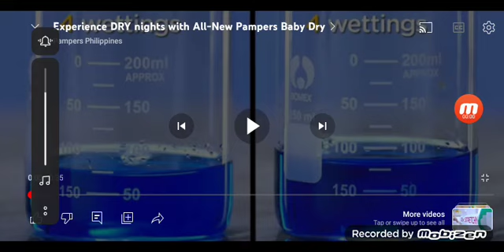Experience DRY nights with All-New Pampers Baby Dry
All-new Pampers Baby Dry with Magic Gel absorbs and locks-in up to 7 wettings from night until morning. Now with Stretchy Tapes that adapt to baby's shape and movements, for superior fit and comfort!